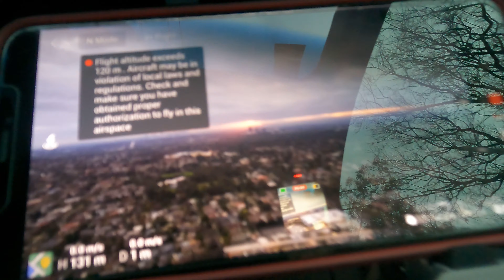Civic ho tow aisi. Warna na ho!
Civic ho tow aisi. Warna na ho, a vlog where we wash our cars.